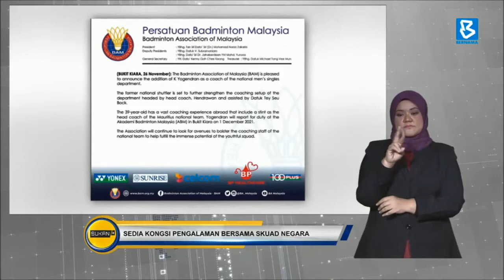Sukan+ : Sedia kongsi pengalaman bersama skuad negara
Sukan+ : Bekas pemain badminton negara, K Yogendran sedia berkongsi segala ilmu dan pengalaman kejurulatihan selama 15 tahun, untuk meningkatkan prestasi barisan pemain muda perseorangan lelaki negara.

Bakal memulakan tugas secara rasmi pada 1 Disember ini di BAM, misi utamanya juga adalah ingin membantu kem badminton kebangsaan, meraih pingat Emas pertama negara di pentas Sukan Olimpik.